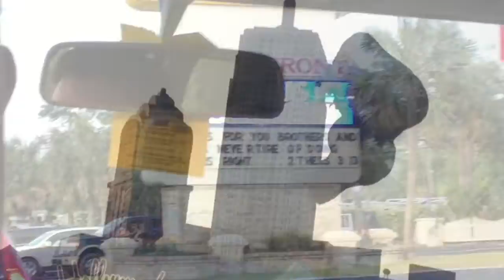DAY 6 MYRTLE BEACH VLOG!!!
Hope u guys enjoyed! No day 7 btw cuz of packing and sorts!

Bye